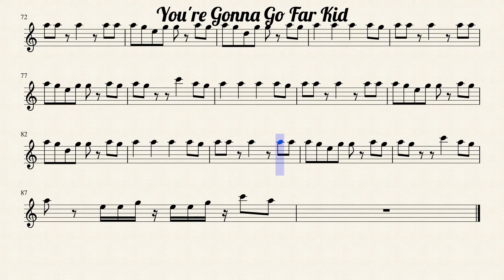You're Gonna Go Far Kid (Alto Saxophone Arrangement)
Written and Performed by: Dexter Holland